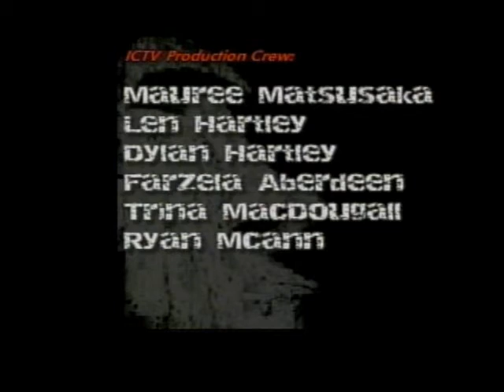Revolution: Show 1 Part 3 of 3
Revolution: This was a music show produced for ICTV Independent Community Television Co-operative in January 2006. This episode features Plastic Messiah . Produced by Don Walchuk, Dug Hebert, Clayton Stoltz, and Brian Moelker